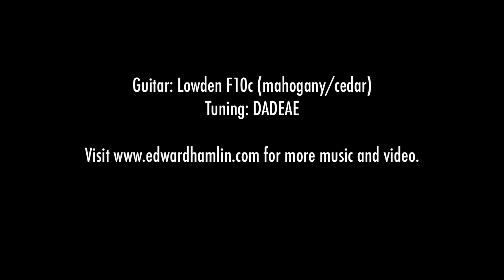The Forgotten Question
An original.